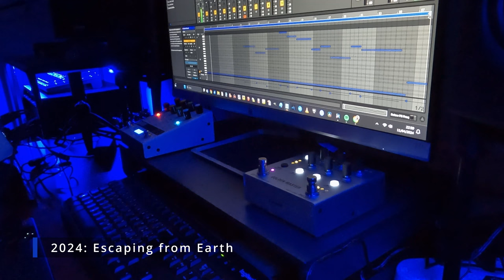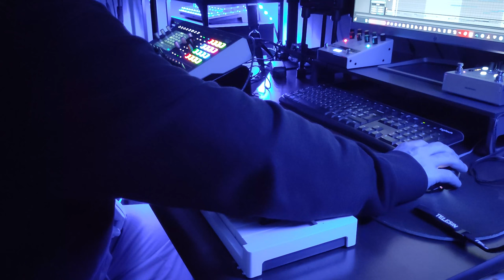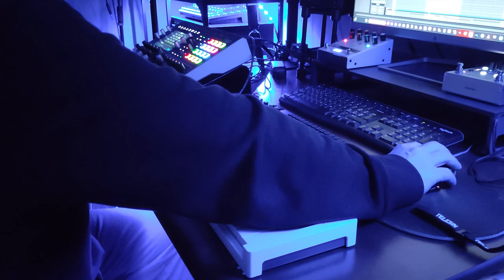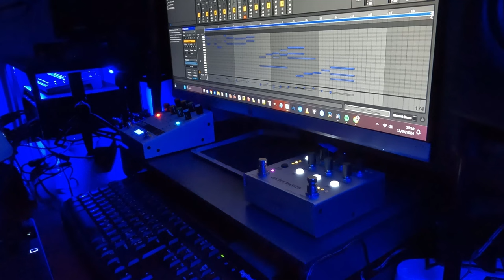Waldorf Iridium Desktop Synthesizer & Kontakt Lunaris 2 | Ambient jam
Getting into Ambient. Enjoy, peace!